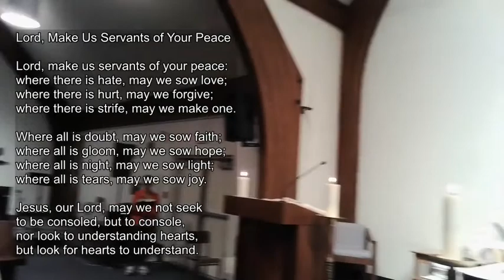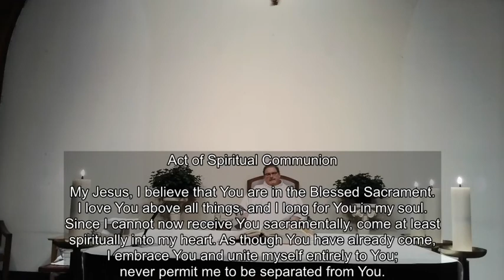Daily Mass September 7th, 2020: Votive Mass of Thanksgiving